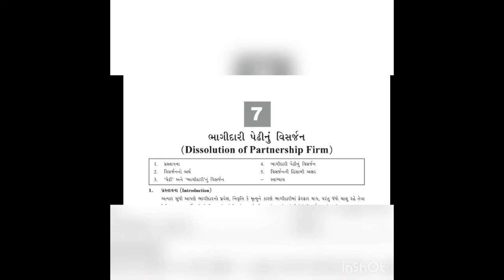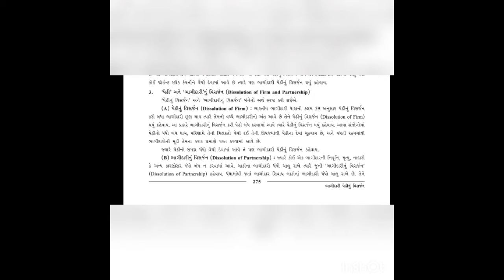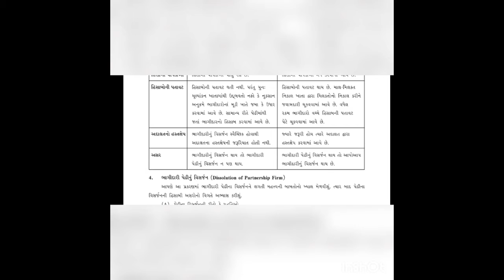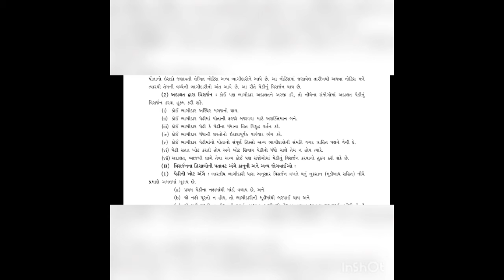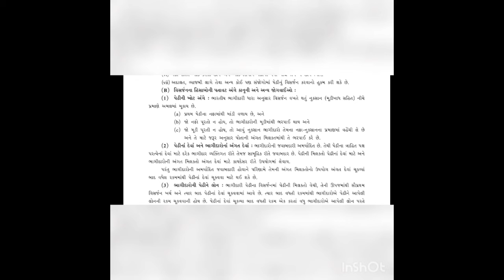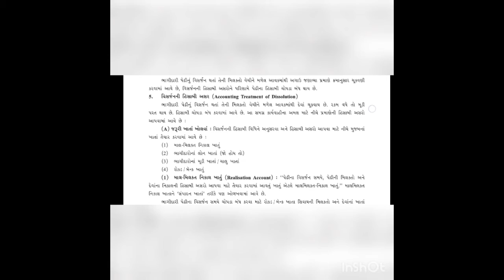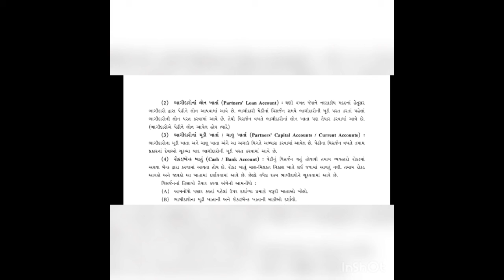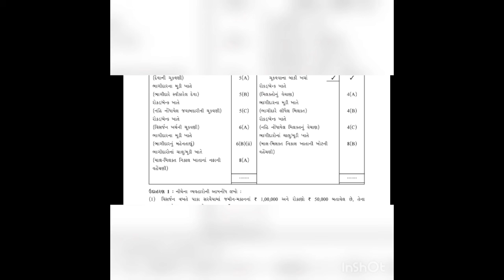SVIS 12-09 12GM ACC Ch7 V1